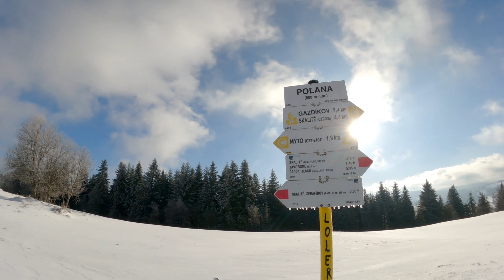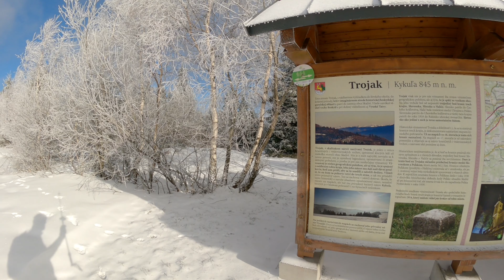SKALITÉ: Po hrebeni ku najväčšej lavičke na Slovensku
Ponad kysuckú obec Skalité vedie hrebeňovka značená červenou farbou. V posledných rokoch na nej pribudlo hneď niekoľko atrakcií, ktoré tu prilákali už stovky, ak nie tisíce turistov. Prejdite si spolu so mnou tento nádherný hrebeň v zimnom období.

00:00 Začiatok na Skalitom
00:37 Stúpanie na hrebeň
02:14 Pri vysielači
03:17 Najčastejšie názvy kysuckých kopcov
04:06 Skalitské kríže na Grúni
05:48 Borovica - samotár
06:37 Poľana
07:28 Záverečné stúpanie
09:13 Najväčšia lavička na Slovensku
10:20 Kykula, alebo Trojak?
10:49 Záver